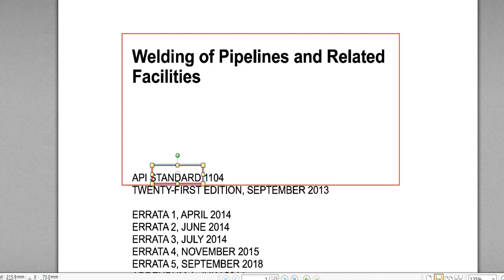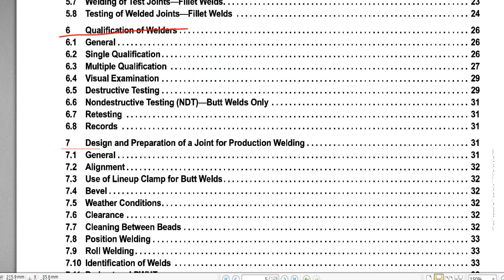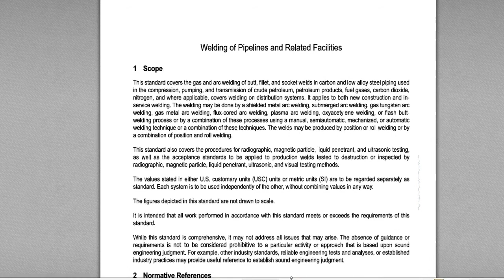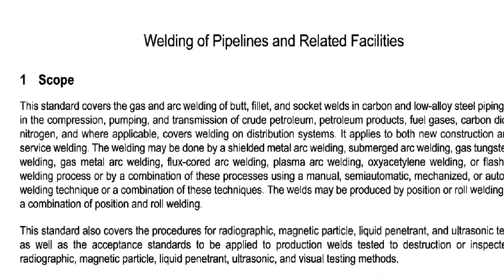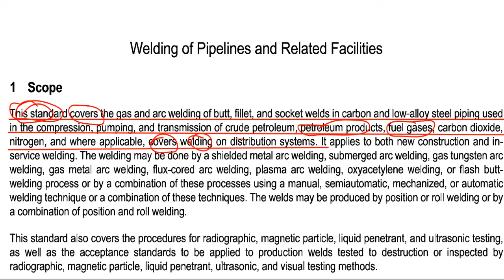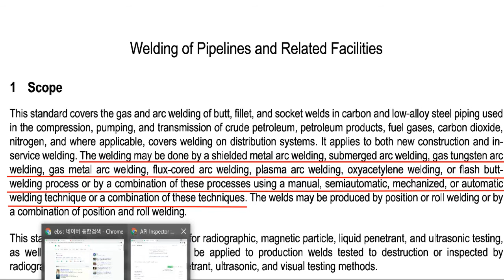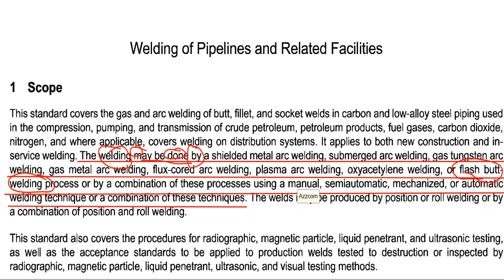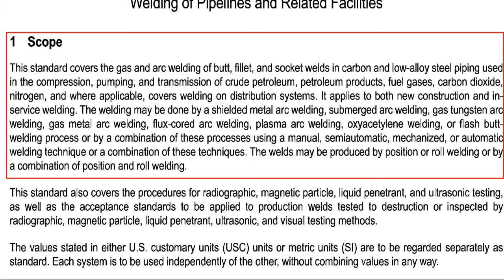CWI Part C #1 영어문법 해석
CWI Part C는 API 1104 Standard로 출제가 됩니다.
API 1104 1장에 대한 내용입니다.
내용 해석이지만, 영어 문법에 그리고 해석에 더 초점을 둔 강의이니 참고하세요.